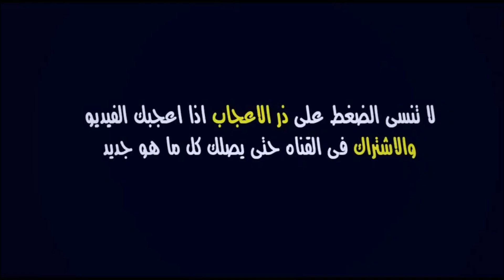عاجل🔥.. الوداد يعلنها مدوية ضد خريبكة بثلاثية وإنفجار سامبو و تصريح لا يصدق لـ غاريدو عن سامبو الآن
الوداد يفوز على أولمبيك خريبكة بثلاثة أهداف مقابل هدفين و تصريح خوان كارلوس غاريدو اليوم

هدف بوهرة اليوم
أهداف سامبو اليوم
تصريح غاريدو اليوم
تيفو جماهير الوداد اليوم

الوداد
غاريدو اليوم
غاريدو الوداد
الوداد الرياضي
الوداد البيضاوي
خوان كارلوس غاريدو
اخر اخبار الوداد قبل مبارة أولمبيك خريبكة
أخبار الوداد البطولة الوطنية الإحترافية 2023

سيف الدين بوهرة
بولي سامبو جينيور

WAC
Wydad

match wac vs ock
match wydad vs ock
wac botola pro 2023
wydad botola pro 2023
juan carlos garrido wac
juan carlos garrido wydad